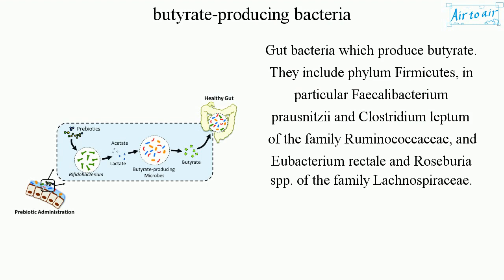butyrate producing bacteria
Gut bacteria which produce butyrate. They include phylum Firmicutes, in particular Faecalibacterium prausnitzii and Clostridium leptum of the family Ruminococcaceae, and Eubacterium rectale and Roseburia spp. of the family Lachnospiraceae.

Butyrate is a major short-chain fatty acid produced during gut flora-mediated fermentation of dietary fibers. They are found in legumes (beans, peas, and soybeans), fruits, nuts, cereals, and whole grains, as well as in butter and cheese.

Cf. Bifidobacterium, Lactobacillus bulgaricus, Streptococcus thermophilus